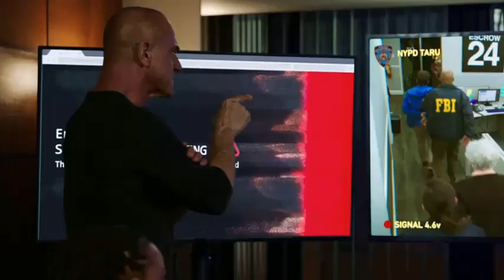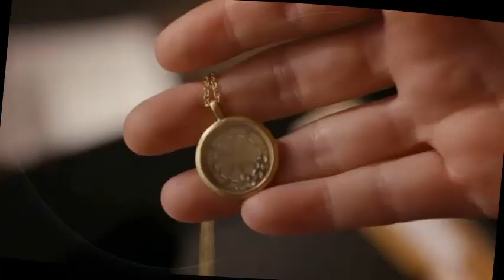Got Your Name On It